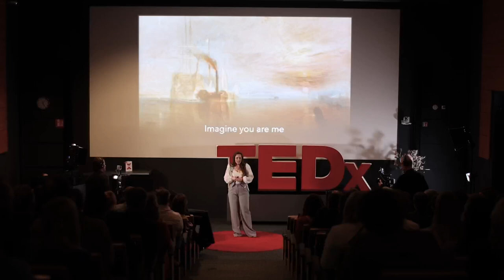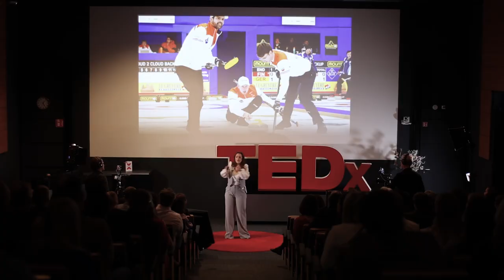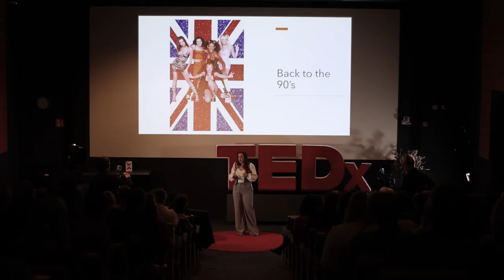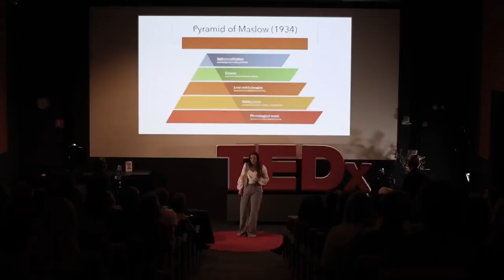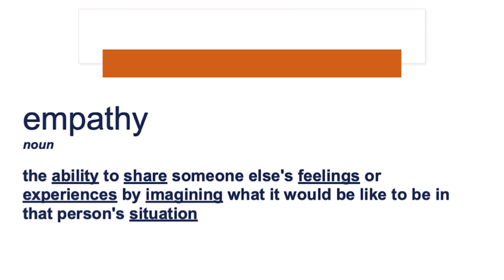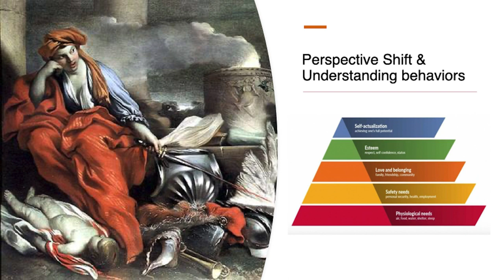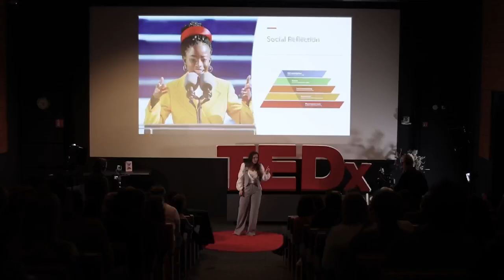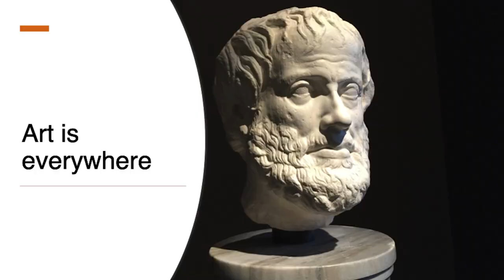Art is Everywhere | Camilla Meurer | TEDxHotelschool The Hague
Explore the journey of discovering art as a fundamental need beyond luxury, through personal anecdotes and transformative encounters. This talk delves into art's power to provoke thought, evoke emotions, and foster empathy, illustrating how art connects us to our humanity and drives self-actualization. Camilla Meurer is a Dutch-Brazilian artist whose early passion for art led her to study at the Amsterdam School of Dramatic Arts & Contemporary Music in 2007. She's known for her versatile roles in TV series like "The Body Collector," films, theaters, and as a voice actress, notably in Netflix's "The Internet" and "Goede Tijden, Slechte Tijden." Besides acting, Camilla has 7 years of experience managing three Dutch galleries for an international chain, promoting modern affordable art. She's also lent her voice to animated series like Disney's "Miraculous: Tales of Ladybug & Cat Noir" and "Space Chickens in Space," blending her love for culture and entertainment. This talk was given at a TEDx event using the TED conference format but independently organized by a local community.